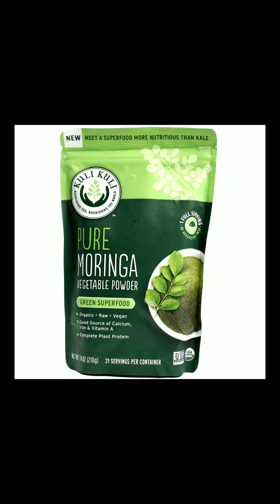drumstick leaves cultivation in Karnataka,nugge thappalu besaya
agriculture video,drumstick leaves cultivation in kannada,nugge besaya, ನುಗ್ಗೆ ತಪ್ಪಲು ಬೇಸಾಯ,